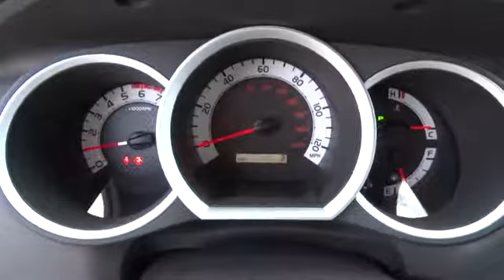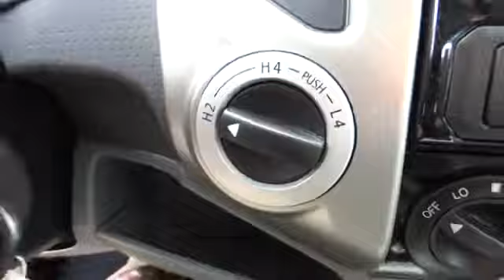2014 Toyota Tacoma Beckley, Princeton, Charleston, Blacksburg, Roanoke, WV T-2M751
2014 Toyota Tacoma  - Stock#: T-2M751 - VIN#: 5TFUU4EN0EX088872